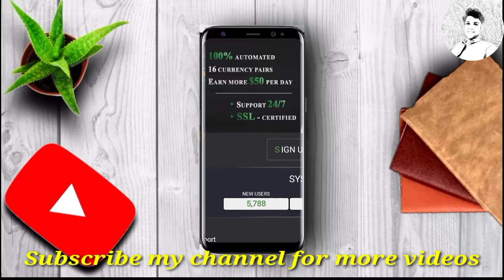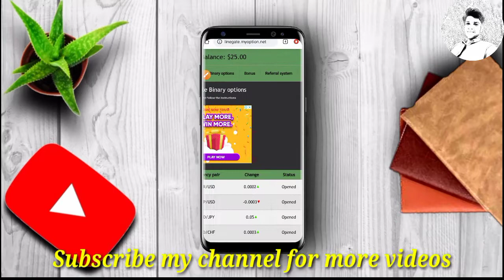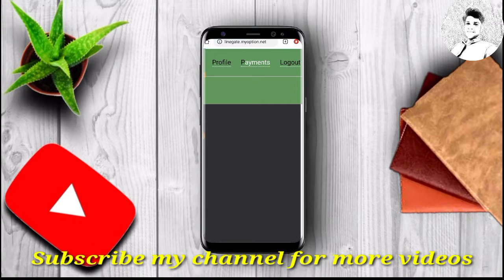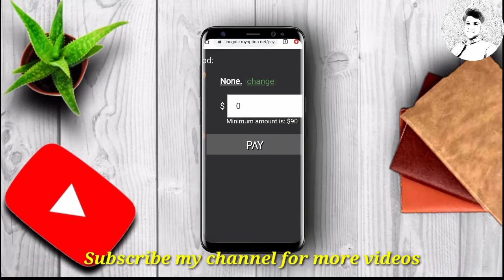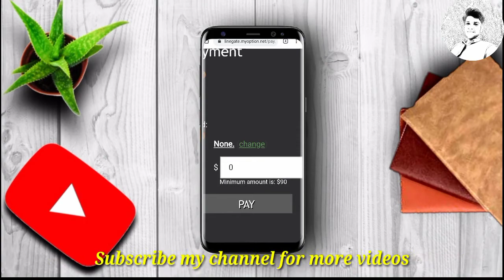How to earn money online | make money online in pakistan | Earn money from lyngate.myoption.net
how to earn money online in pakistan In this video i talk about how to earn money from l.2link.space how to trade on this website. how to make money without investment. how to earn money at home without investment